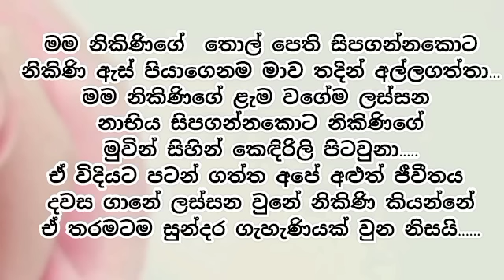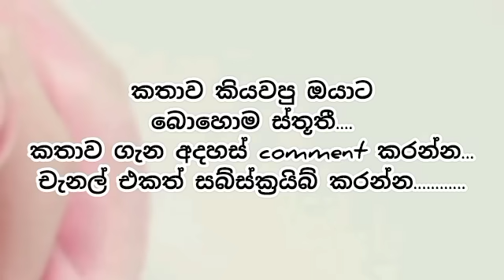ආදරණීය නිකිණි / sinhala keti katha / keti katha / කෙටි කතා / adara katha / nawa katha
sinhala katha
sinhala story
sinhala stories
adara katha
adara katha sinhala
love story
sinhala love story
novel
sinhala novel
novel sinhala
short story
short story sinhala
sinhala short story
කෙටි කතා
නව කතා
ආදර කතා
කෙටි කතා සිංහල
ආදර්ශමත් කතා
සින්හල කෙටි කතා